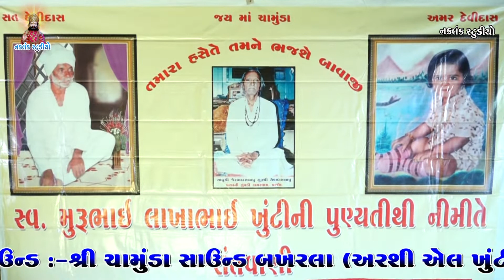2020 - મે મુસાફીર આયો અગમ સે || દિલીપગીરી ગોસ્વામી {છાયા } ||04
|| મે મુસાફીર આયો અગમ સે.

|| દિલીપગીરી  ગોસ્વામી {છાયા }

|| SOUND-Shree Chamund Sound Bakharla ||

|| Video by :- Naklank Studio Adityana official ||